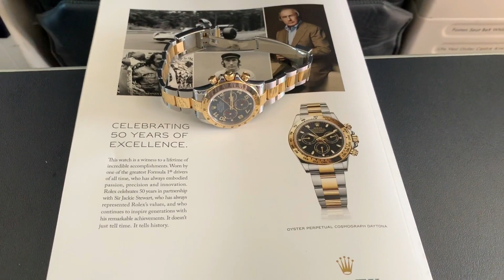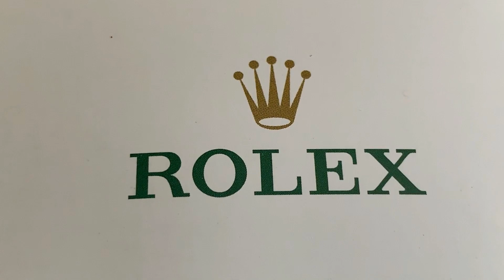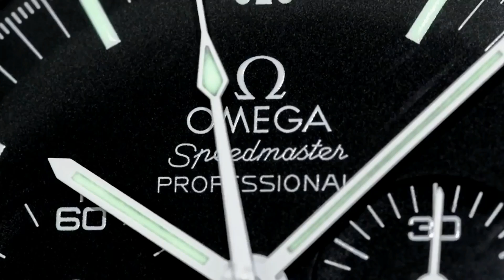CASUAL STAFF WANTED IN BRISBANE FOR YOUTUBE VIDEOS - $20 per hour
3) Organise a Paid Review (Any Topic- Watches, Men's issues or anything!)

4) Seek Personal Advice from Archie

5) ADVERTISING ON ARCHIE'S FRIDGE:-

regards ARCHIE

ArchieLuxury
AUSTRALIA